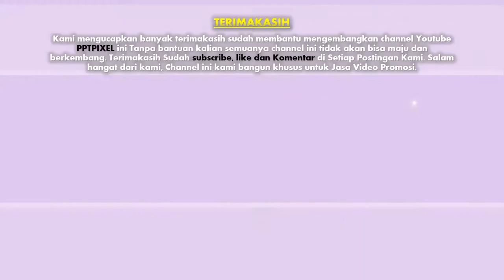Template Whiteboard, Invitation Undangan Whiteboard, VideoScribe, Video Tulisan Tangan, Pembuatan Vi